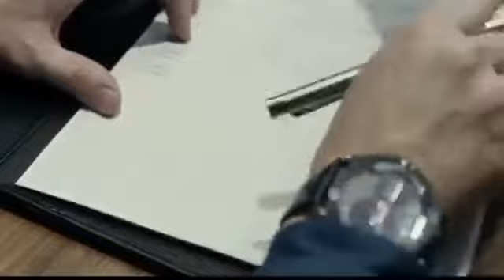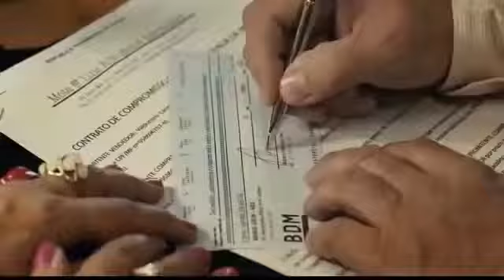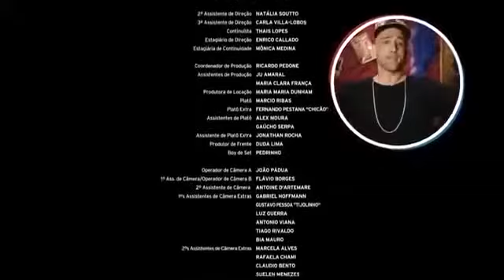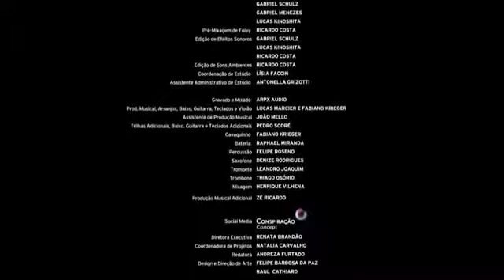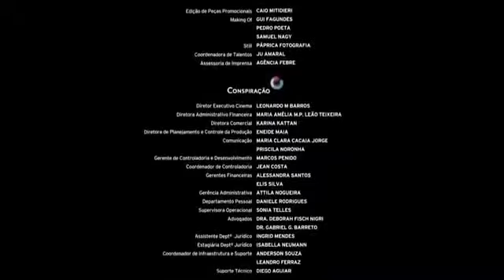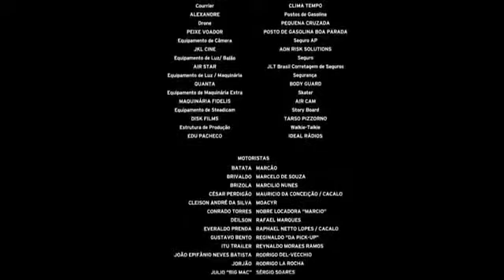Vai que cola -dublado